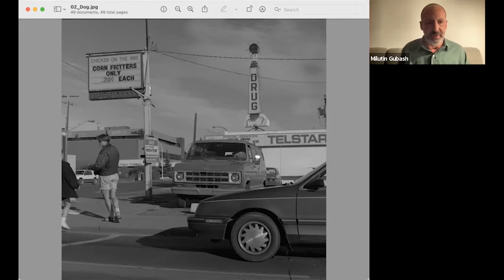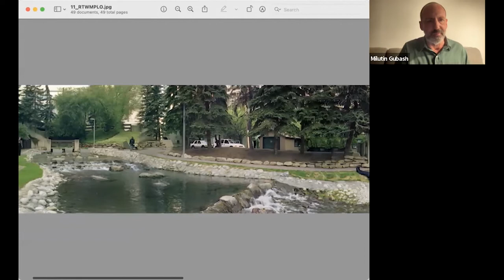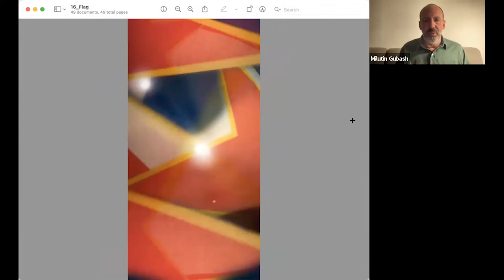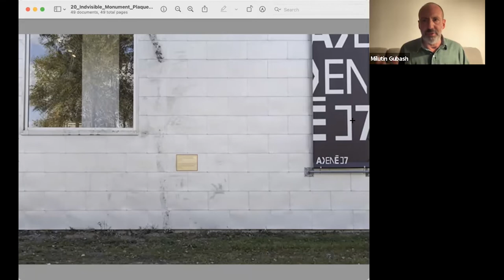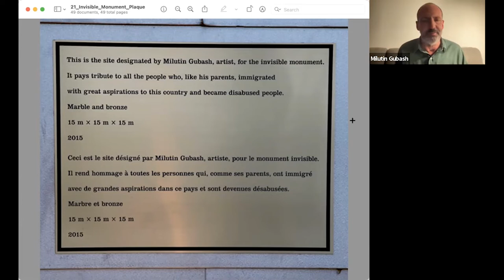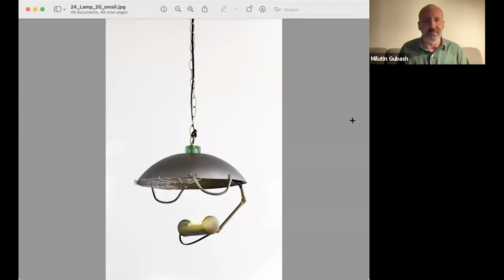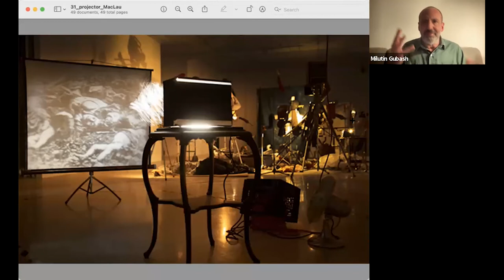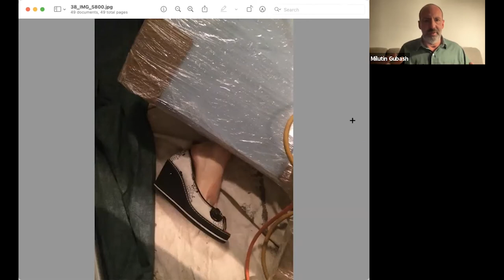Artist Talk: Milutin Gubash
Serbian-born Canadian artist Milutin Gubash discusses his multidisciplinary practice including his photographic works on view in At the far edge of worlds in this Artist Talk presented via Zoom on Thursday 17 February, 2022.

Milutin Gubash’s multidisciplinary practice plays with narrative codes of video, sculpture, and photography, as much as performance. Gubash does not hesitate to alter a fact in order to make the underlying reality of his subjects and themes more credible, understandable. The artist exacerbates the issues of memory by deploying a set of family stories that constantly intertwines facts and fiction, past and present, idealization and historical acuity, building over time a real, serious and amazing saga. Having immigrated to Canada as a young child, Gubash has continued to build a relationship with his native country, through his parents’ stories of their life in Serbia, intensive research, and his own imaginings to fill in the gaps. With humor and intelligence, the artist addresses ideas of authenticity and perceptions of cultural, political and social identities. He highlights the contradictions of our capacity to construct a sense of identity.

At the far edge of worlds is on view at KWAG until 29 May 2022.

Artist Talks at KWAG are kindly supported by Momentum Developments and Sorbara Law.